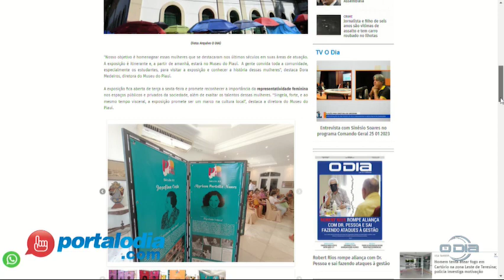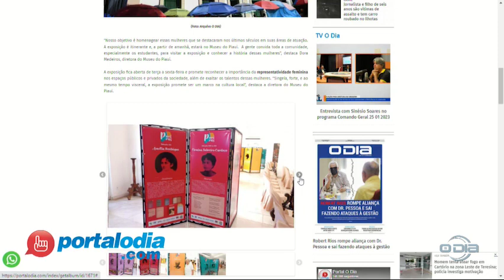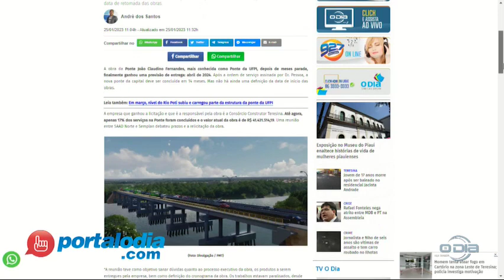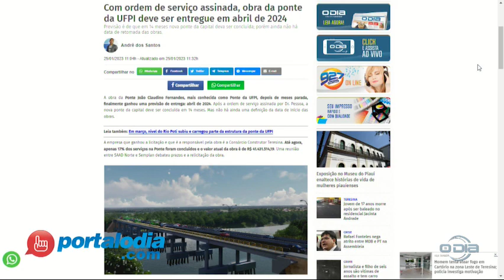Notícias do Portal O Dia no programa Bom Dia News 26 01 2023